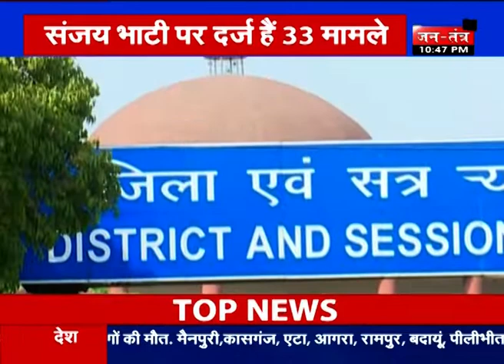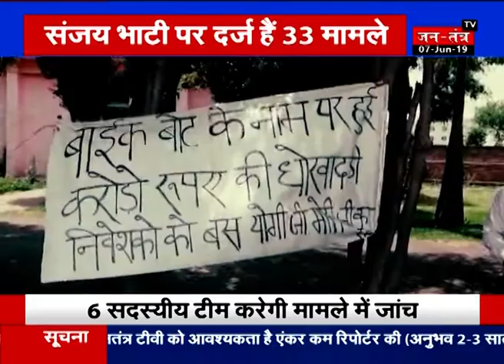Bike Bot वाले 'महाठग' संजय भाटी ने किया सरेंडर, 2 लाख लोगों से ठगी का आरोप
बाइक बोट कंपनी के मालिक संजय भाटी ने कोर्ट में सरेंडर कर दिया है। इसके बाद न्यायिक हिरासत में लेकर पुलिस ने आरोपित को जेल भेज दिया है। आरोपित संजय भाटी पर दादरी कोतवाली में करीब 33 मुकदमें दर्ज है। संजय भाटी पर 2 लाख लोगों ने ठगी का आरोप लगाया है।